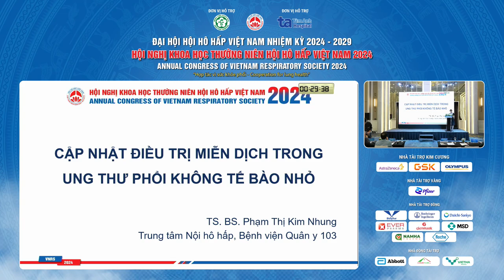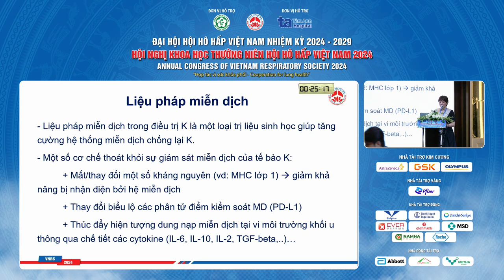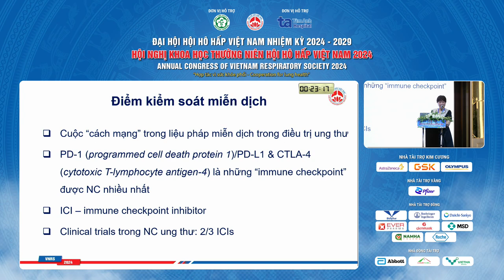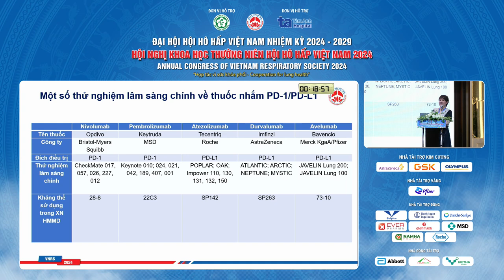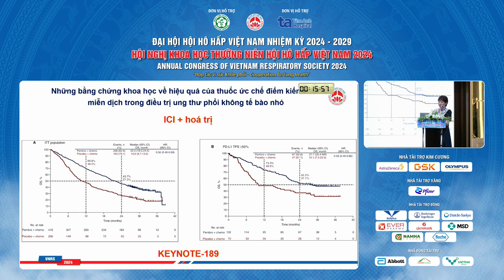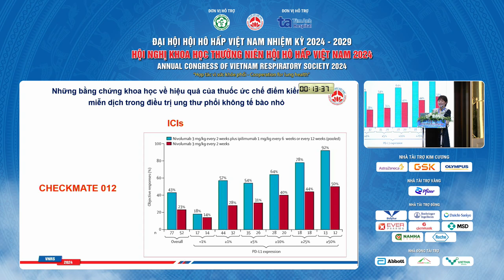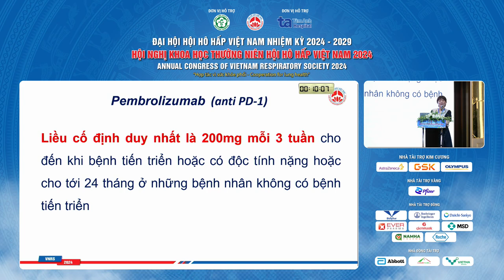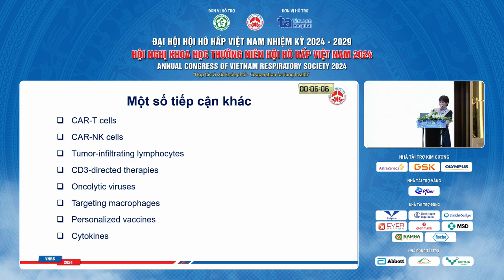Cập nhật điều trị miễn dịch trong ung thư phổi không tế bào nhỏ